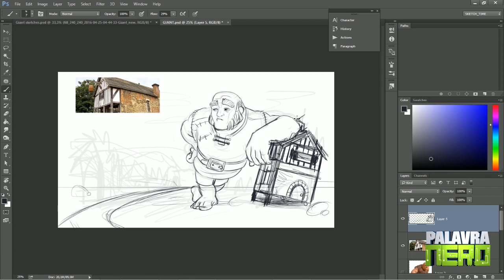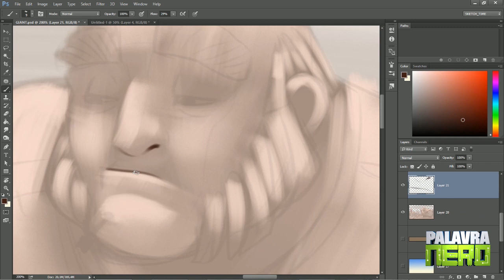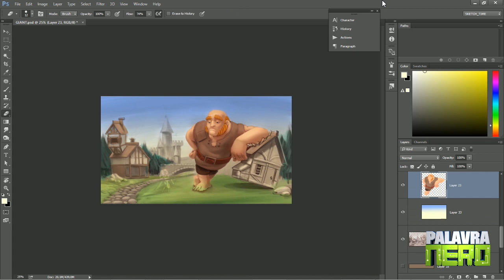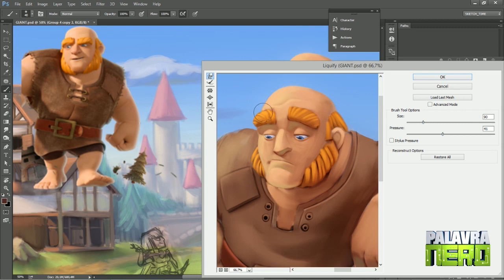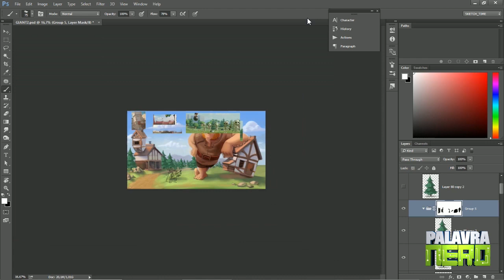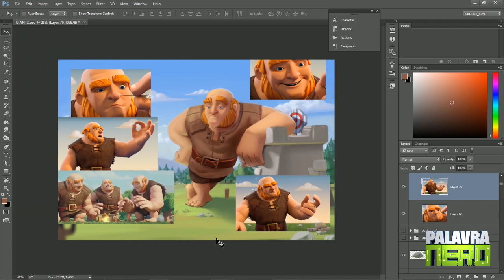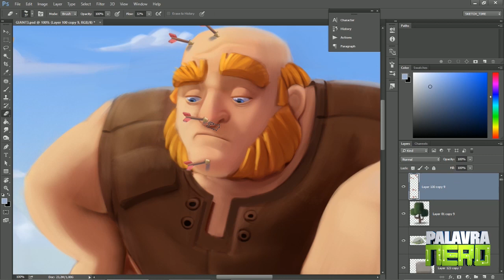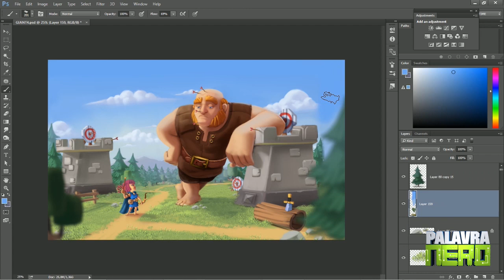GIGANTE vs ARQUEIRA? SpeedART de CLASH ROYALE